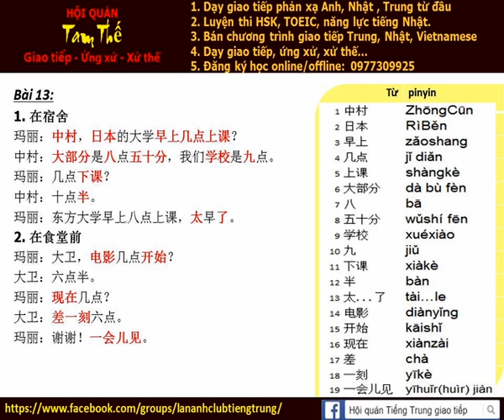Bai 13h Nghe noi phan xa Tieng Trung Build Trust I